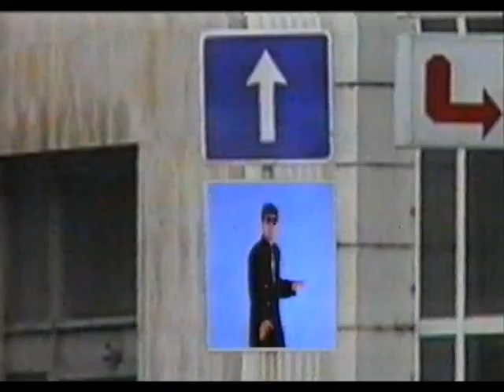RUSI RUSEV / РУСИ РУСЕВ - СЛУШАЙ МЕНЕ БРАТКО ТИ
RUSI RUSEV / ар. ЛЕНКО ДРАГАНОВ